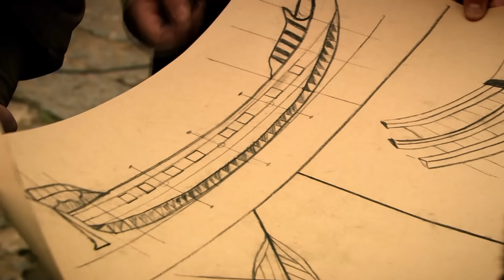Século Magnífico 6. Episódio (Dublagem em Português)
Século Magnífico - Muhteşem Yüzyıl (Dublagem em Português)

Dublagem em Português/Portuguese Dubbed

Produção: TIMS Produção
Diretor: Yağmur Taylan, Durul Taylan
Roteiro: Meral Okay